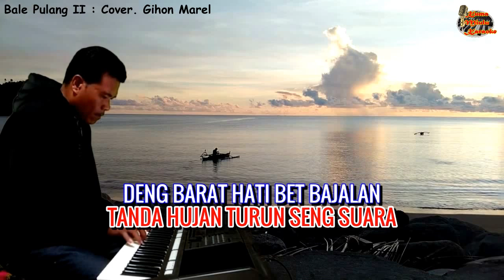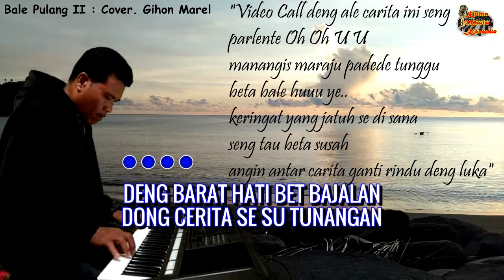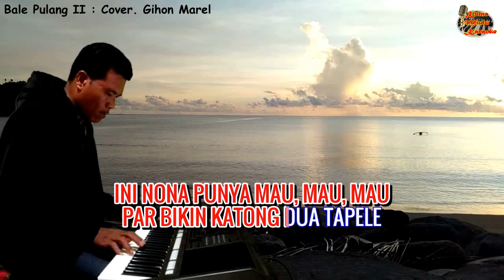Bale Pulang II | Gihon Marel | Versi Karaoke | Arr. Zet.B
Bale Pulang II
Gihon Marel
Versi Karaoke
Arr. Zet.B